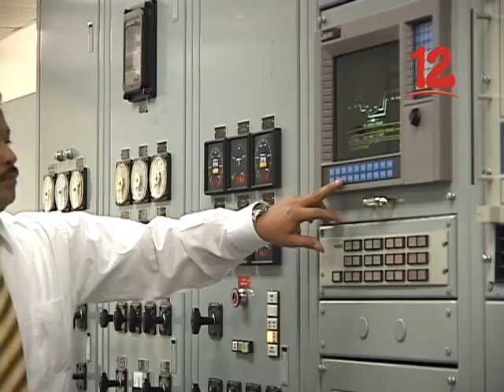LÒPEZ: “DISNORTE EL GOBIERNO NO HA INVERTIDO EN LAS REFORMAS DE LA LEY”.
Usuarios tendrán menos oportunidades de afrontar reclamos con reforma a la ley energética, afirma Juan Carlos López Asesor al Consumidor.